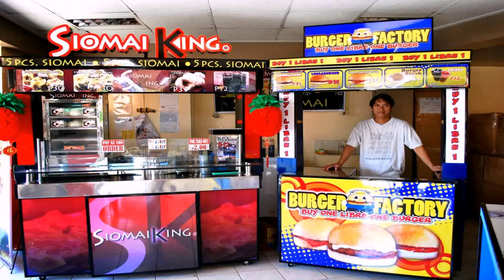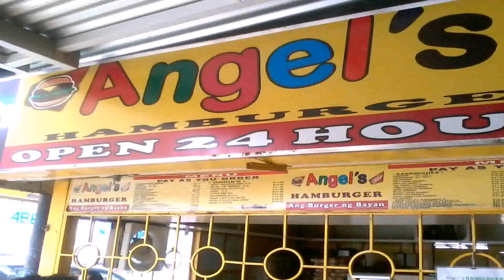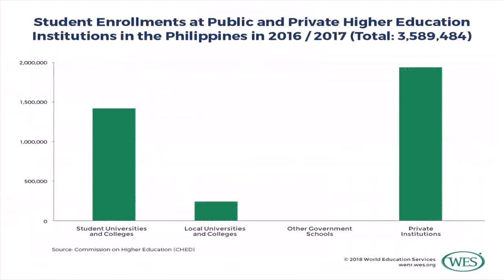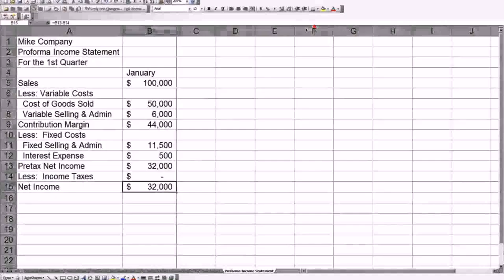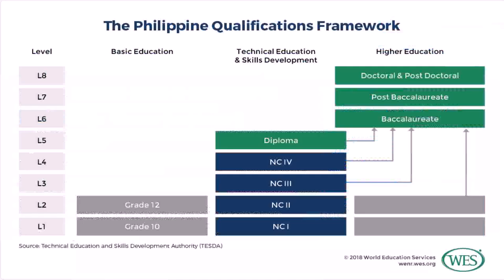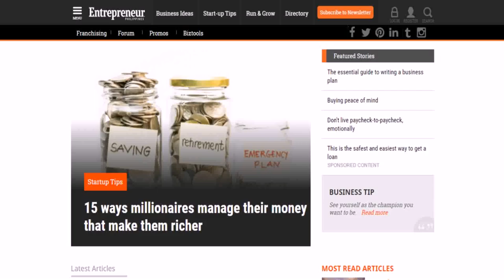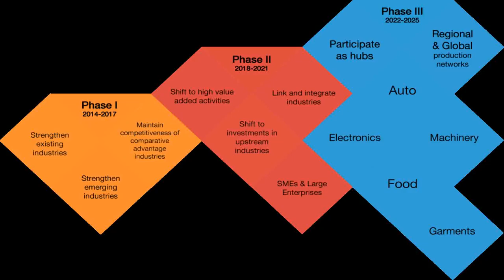Good Small Business In The Philippines 2017 - DaddyGif.com (see description)